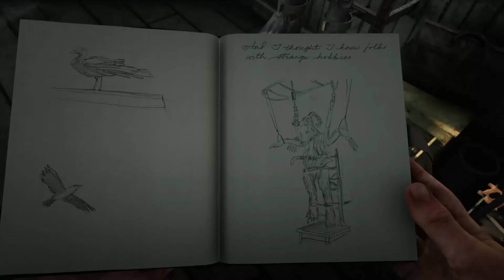Red Dead Redemption 2 Arthur Javier and Charles ride together [XBOX ONE X - 1080p]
stay tune for more followers in RDR2 content and coming soon some tutorials :V

Red Dead Redemption 2 - gameplay Highlights, moments ,funny moments  and more

followers in rdr2
recruiting gang members